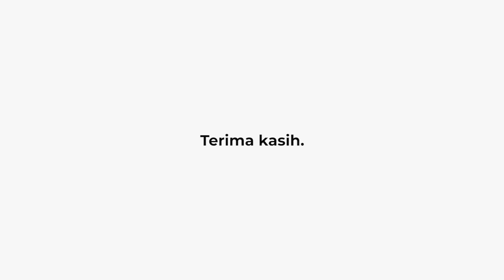[BAHTERA CAHAYA BERLABUH]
Terima kasih Orang'e FISIP untuk selalu mendukung dan membersamai pelayaran ini hingga menjadi berarti.
Terima kasih Bahtera Cahaya, untuk cerita dan kenangan yang akan terus diingat.

Sampai jumpa di lain waktu.
Selamat berlayar dan menebarkan cahaya kepada sesama kita.
Adios!

Best Regards,
Kabinet